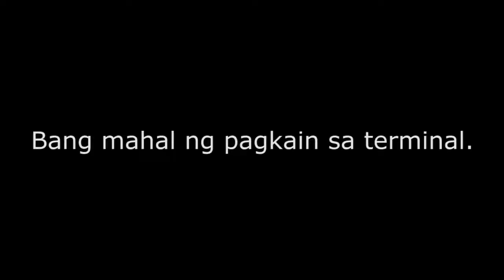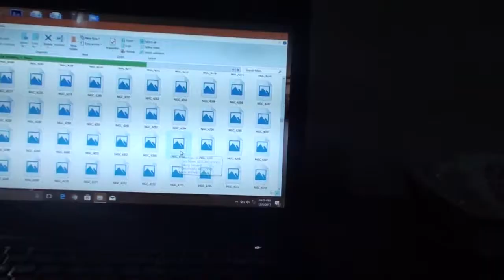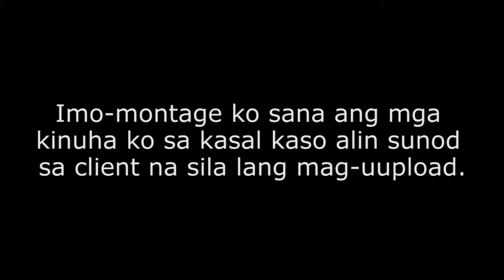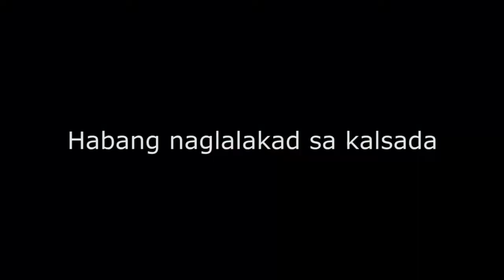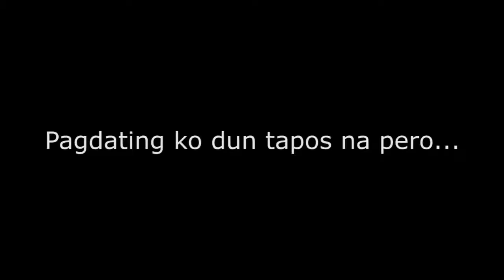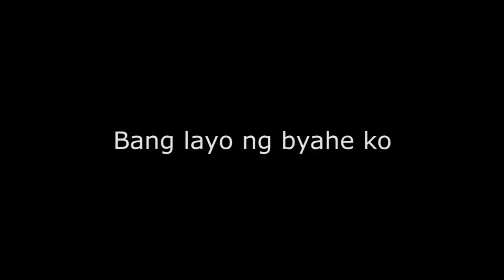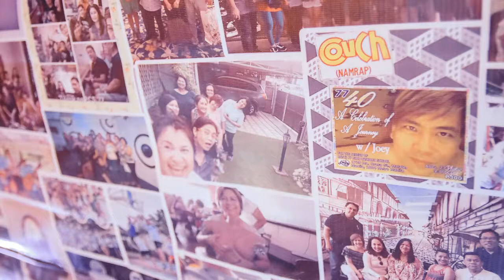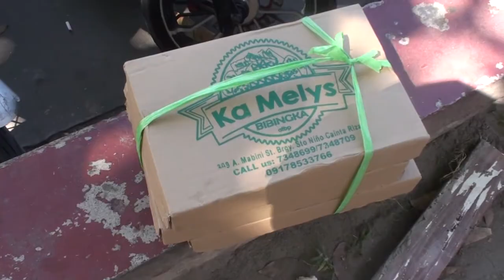KAMAL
Dahil peak season, kailangan maging kamal ang isang photographer

Awitin Mo, Isasayaw Ko - VST & Company Viva Records Corporation